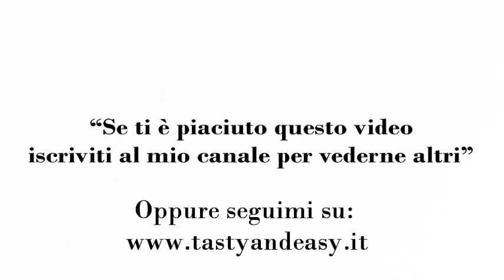Tagliatelle al Salmone Ricetta Veramente Facile e Buona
Ingredienti
Salmone fresco 200 g
Tagliatelle 250 g
Cipolla 1 piccola
Prezzemolo 1 ciuffo
Sale q.b
Olio evo 2 cucchiai
Vino ½ bicchiere bianco
Panna da cucina 1 cucchiaio

Curiosità
Le tagliatelle al salmone sono un primo piatto a base di pesce dal sapore raffinato e gustoso, un classico della nostra cucina, una ricetta molto facile che piacerà a tutta la famiglia.

Le tagliatelle al salmone sono ottimi preparati con la pasta fatta in casa, ma se non si ha tempo per farle potete comprarle gia fatte, andrà bene lo stesso.

Preparazione
Per preparare le tagliatelle al salmone, mettete sul fuoco una pentola con abbondante d'acqua leggermente salata, vi servirà successivamente per cuocere le tagliatelle.

Fate scaldare in una padella l'olio extravergine d'oliva con la cipolla affettata finemente a fuoco medio in modo tale che la cipolla imbiondisca senza bruciare.

Unite alla padella con la cipolla il salmone e lasciate insaporire qualche minuto a fuoco medio affinché possa ridursi leggermente.

Dopodiché aggiungete ½ bicchiere di vino bianco lasciandolo evaporare.

Lessate le tagliatelle nell'acqua salata in ebollizione portandole ad una cottura al dente.

Scolate le tagliatelle e trasferitele nella padella con il salmone e la panna, amalgamate bene bene il tutto e servite immediatamente con una spolverata di prezzemolo tritato. Buon appetito…